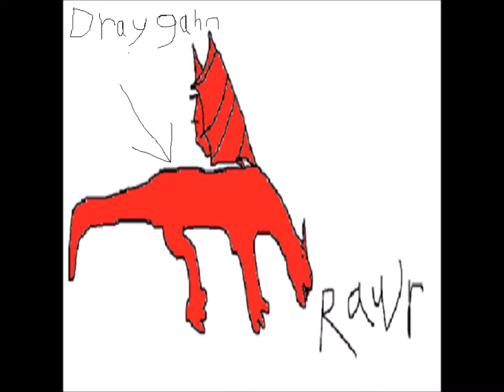sad clown Christopher Walken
Just another thing I wrote for fun. Enjoy!